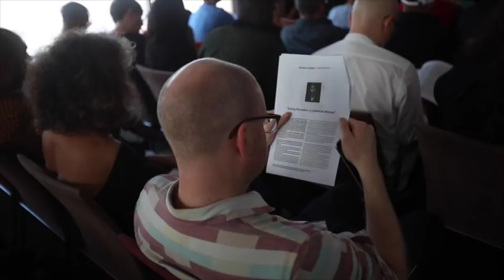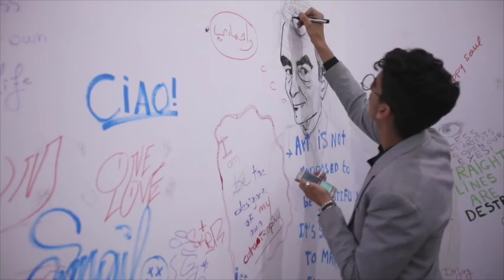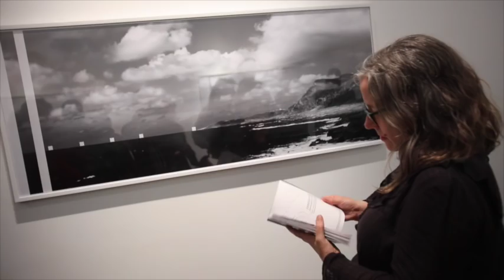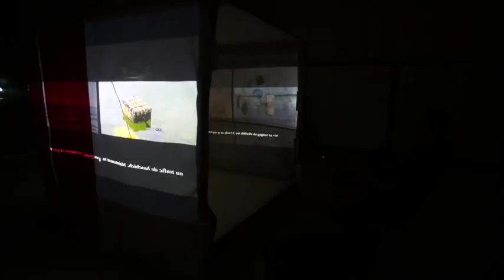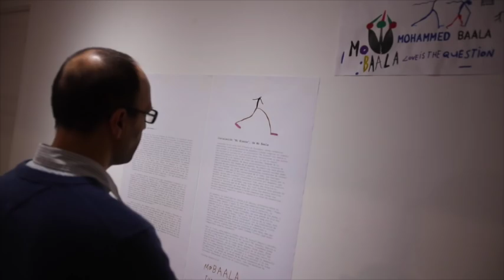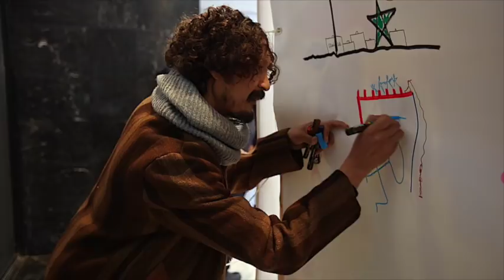4ème Biennale Internationale de Casablanca 2018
4ème Biennale Internationale de Casablanca 2018
Récits des bords de l'eau

 du 27 octobre au 2 décembre 2018

La 4ème édition de la Biennale Internationale de Casablanca 2018, dont la direction artistique a été confiée à Christine Eyene, est intitulée Récits des bords de l’eau.  Ce thème s’inspire d’Ifitry, la résidence d’artistes de la biennale située près d'Essaouira, faisant face à l'Océan Atlantique. La biennale proposera de réfléchir sur la position géographique du Maroc au carrefour du Maghreb, de l'Afrique subsaharienne et de l'Europe, et de la manière dont cela se reflète dans les arts. Elle examinera également la relation historique du pays avec la notion de voyage et de transit, depuis l'héritage du voyageur du XIVè siècle Ibn Battuta (1304-c.1368 / 77), l'un des premiers géographes du monde, jusqu’à la position actuelle du Maroc comme passerelle vers, et gardienne de, l’Europe forteresse.

Le projet s'appuiera également sur de précédentes recherches et un intérêt pour l'histoire et les expériences contemporaines de territoires insulaires dont l’Île de la Réunion, la Grande-Bretagne « pré-Brexit » et le Japon. Le titre de la biennale provient d’ailleurs de rencontres avec les cultures de l'ère Edo (entre 1603 et 1868) au Japon. Parmi la littérature et les estampes qui ont émergé de cette période se trouve Suikōden ou Au Bord de l’Eau, adaptation et illustrations d'un roman chinois du XIVè siècle attribué à Shi Nai'an (c.1296-1372) et Luo Guanzhong (c. 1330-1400) racontant les prouesses de hors-la-loi opérant à partir d'une montagne bordée de marécages, luttant contre la tyrannie et adoptant avec stratégie une topographie similaire à celle que l’on retrouve dans les résistances des Marrons.

Sans référencer littéralement ce roman, la biennale en emprunte le nom comme métaphore d’espaces existant en marge de ce qui est considéré comme flux culturels principaux. À cet égard, il proposera également d'examiner les interconnexions entre les îles et les relations de pouvoir existant avec les territoires continentaux.

Récits des bords de l’eau prendra la forme d'un «laboratoire» pluridisciplinaire comprenant espaces de réflexion, processus créatifs, ainsi que des expositions d'œuvres existantes ou nouvellement créées. Les expositions seront réalisées en collaboration avec le comité curatorial mis en place par Eyene, composé de Dr. Ethel Brooks, Yasmina Naji, Ema Tavola et Françoise Vergès.

Avec cette 4ème édition, la Biennale Internationale de Casablanca aura l'ambition de se positionner comme plate-forme d’échanges artistiques à la fois inscrite dans son contexte local et ouverte sur le monde.

Noms des artistes :

•  Ibrahim Ahmed (Koweït / Égypte)
•  Yoriyas Yassine Alaoui (Maroc)
•  Héla Ammar (Tunisie)
•  Gilles Aubry (Suisse / Allemagne)
•  Margaret Aull (Fiji / Nouvelle-Zélande)
•  Mo Baala (Maroc)
•  Bianca Baldi (Afrique du Sud / Belgique)
•  Raphaël Barontini (France)
•  Shiraz Bayjoo (Île Maurice / Royaume-Uni)
•  Cristiano Berti (Italie)
•  Rémy Bosquère (France)
•  Raphaël Faon & Andres Salgado (France / Colombie)
•  Thierry Geoffroy (France / Danemark)
•  Leilani Kake (Îles Cook / Nouvelle-Zélande)
•  M'hammed Kilito (Maroc)
•  Mehryl Levisse (France)
•  Julia Mage'au Gray (Australie / Nouvelle-Zélande / Papouasie-Nouvelle-Guinée)
•  Kolokesa Māhina-Tuai (Nouvelle-Zélande / Tonga)
•  Fatima Mazmouz (Maroc / France)
•  Emo de Medeiros (Bénin / France)
•  Amine Oulmakki (Maroc)
•  Yohann Queland de Saint-Pern (France - Île de la Réunion)
•  Anna Raimondo (Italie / Belgique)
•  Saïd Raïs (Maroc)
•  Ben Saint-Maxent (France)
•  Magda Stawarska-Beavan & Joshua Horsley (Pologne / Royaume-Uni)
•  Oussama Tabti (Algérie / France)
•  Vaimaila Urale (Nouvelle-Zélande / Samoa)
•  Filip Van Dingenen (Belgique)
•  Haythem Zakaria (Tunisie / France)